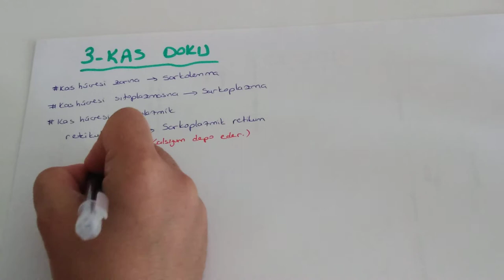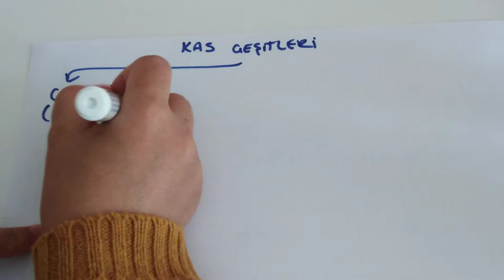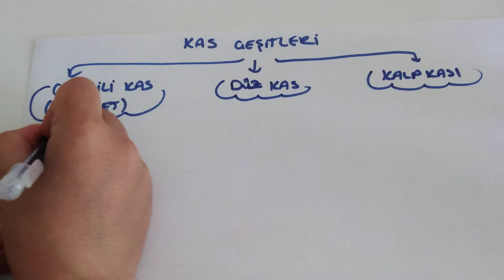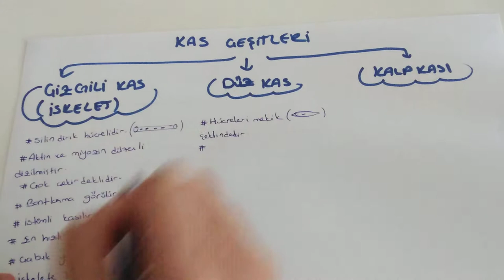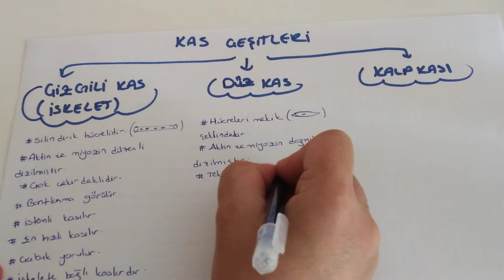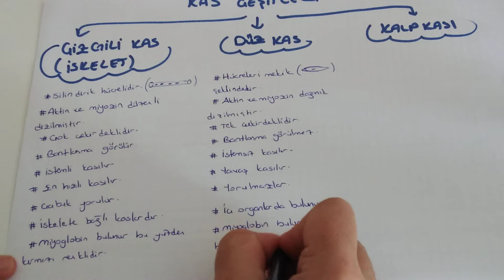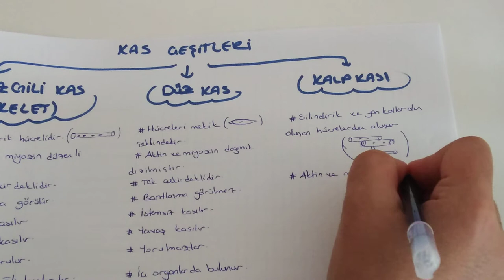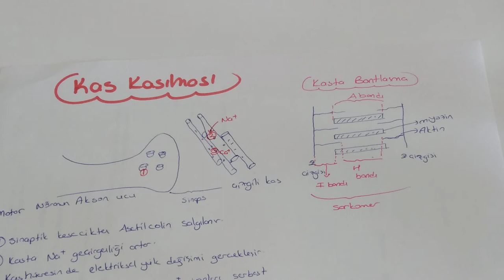Destek ve Hareket Sistemi - 4 /Kas Doku (AYT Biyoloji-11.Sınıf Biyoloji )